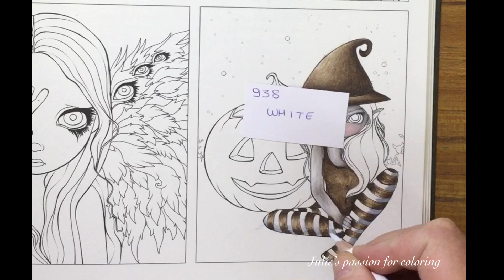HALLOWEEN by Jasmine Becket-Griffith - prismacolor pencils - color along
Book: Halloween by Jasmine Becket-Griffith
Pencils: prismacolor pencils
Numbers:

1074 French grey 70%
1069 French grey 20%
928 blush pink
938 white
1099 espresso
1077 colourless blender
1063 cold grey 50%
901 indigo blue
1101 denim blue
937 Tuscan red
1034 goldenrod
941 light umber
118 cadmium orange hue
1012 jasmine
922 poppy red
911 olive green

Facebook: julie's passion for coloring